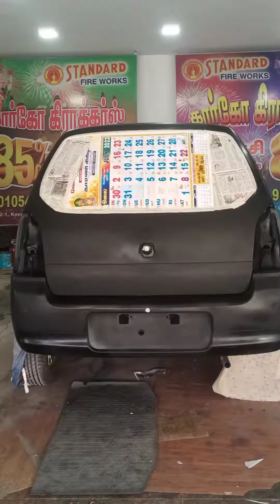CAR GO-7010549661 Maruti Suzuki ALTO CAR FULLTinkering & Painting Working